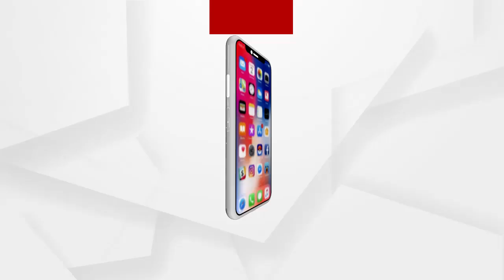କରୁଣା ଗାଁରେ ଭୟଙ୍କର ଅଗ୍ନିକାଣ୍ଡ...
କାକଟପୁର ଥାନା ଅନ୍ତର୍ଗତ ଜଳେଶ୍ୱରପଡ଼ା ଗ୍ରାମପଞ୍ଚାୟତର କରୁଣା ଗାଁରେ ଭୟଙ୍କର ଅଗ୍ନିକାଣ୍ଡ. ଅଗ୍ନିକାଣ୍ଡରେ ମୁରଲୀ ଜେନାଙ୍କ 7 ଗାଈ ଜୀବନ୍ତଦଗ୍ଧ,3 ଗାଈ ଆହତ.